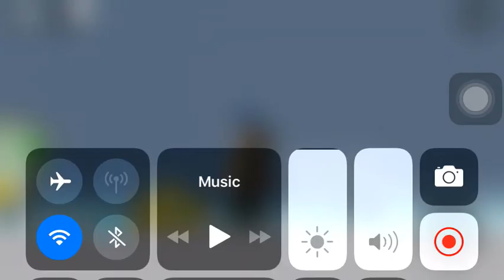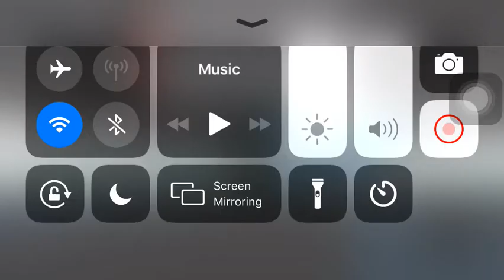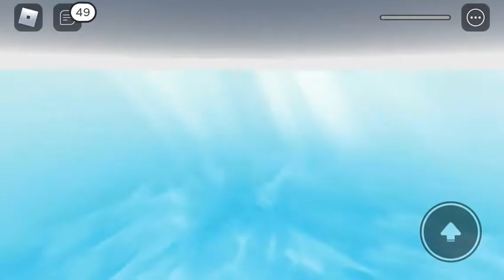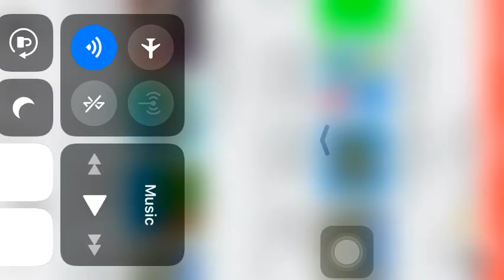Roblox Natural Disaster Survival Gameplay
Died 3 times in disasters